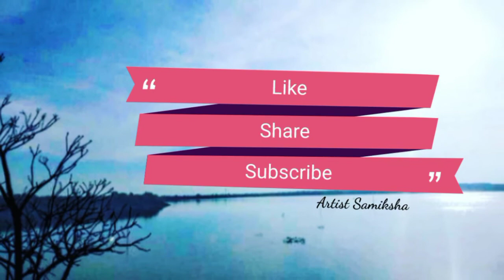How To Draw Lord Krishna || Lord Easy Drawing || Easy Beginner Drawing || Artist Samiksha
Hello friends,
You will see here, How To Draw Krishna Easy Drawing Step by Step..